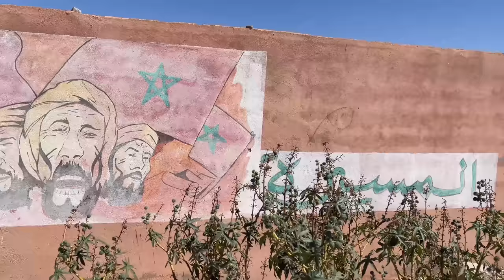Utah National Guardsmen arrive in Morocco to participate in African Lion 2021.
MOROCCO
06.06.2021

Utah National Guardsmen arrive in Morocco to participate in African Lion 2021. African Lion 2021 is U.S. Africa Command's largest, premier, joint, annual exercise hosted by Morocco, Tunisia, and Senegal, 7-18 June. More than 7,000 participants from nine nations and NATO train together with a focus on enhancing readiness for U.S. and partner nation forces. AL21 is a multi-domain, multi-component, and multinational exercise, which employs a full array of mission capabilities with the goal to strengthen interoperability among participants.

Film Credits: Video by Sgt. Nathan Baker

Morocco
Utah National Guard
UTNG
AfricanLion